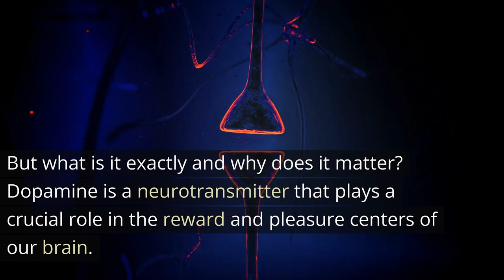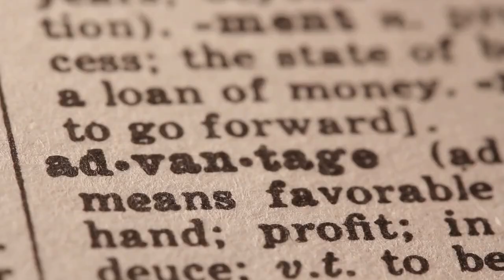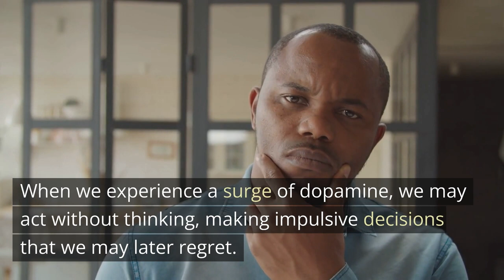From TikTok to Brain Chemicals : "The Connection" (Dopamine)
In this video, we explore the effects of dopamine on our brain when scrolling through TikTok. Dopamine is a neurotransmitter that plays a critical role in our brain's reward system, making us feel happy and motivated when we experience something pleasurable. However, the constant release of dopamine from social media scrolling can lead to addiction and have negative impacts on our mental health. We discuss the benefits of dopamine, including memory retention and motivation, and suggest ways to balance dopamine release by engaging in healthy activities. Join us as we delve into the science behind dopamine and its effects on our brain.
How Dopamine is effecting our brain activity?
Why mobile phone is addictive?
why can't we stop scrolling our tiktok ?
How can we stop scrolling on our phone?